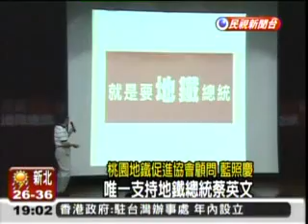20110705 「就是要地鐵總統」蔡英文支持鐵路地下化 民視新聞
蔡英文：在可行財務規劃下支持桃園台鐵地下化

《選地鐵總統》蔡英文站台挺 馬英九未表態
〔自由時報記者羅正明／中壢報導〕桃園縣地鐵促進協會昨天發起「就是要地鐵總統」行動，協會會長許為、總幹事李春輝說，民進黨的蔡英文支持鐵路地下化，今天要站台力挺他們，反觀國民黨的馬英九總統未表態，多次聯絡也不理會，呼籲選民支持地鐵總統，也期盼北台灣能全面地鐵化。

今中壢辦說明會

民進黨籍立委黃仁杼也表示，北台灣有基隆、樹林、桃園、新竹四段鐵路高架化工程。其中基隆、樹林、新竹都已轉而評估地下化的可行性，唯獨桃園仍堅持高架，要求交通部通盤檢討。

他說，桃園、中壢段的鐵路若能地下化，地面上的車站可以一併開發，開發所得即可用來支應鐵路地下化工程，政府不需要花半毛錢就能完成地鐵，民進黨執政時期的板橋站就是最佳例證。

地鐵協會發起前述行動後，中壢市新興路一帶的店家都掛上「就是要地鐵總統」紅布條，協會也號召支持者走上街頭，宣傳鐵路地下化的好處。

許為、李春輝說，對的政策就該去推動，也應由政府積極推動才對，但桃園縣卻是小老百姓發起，到現在才得到政府的回響。

今天下午兩點三十分到四點，地鐵協會將在中壢市社福館舉辦地鐵說明會，蔡英文全程參與，協會呼籲支持鐵路地下化的民眾，屆時踴躍出席表達意見。

轉貼：自由 更新日期:"2011/07/05 04:11"